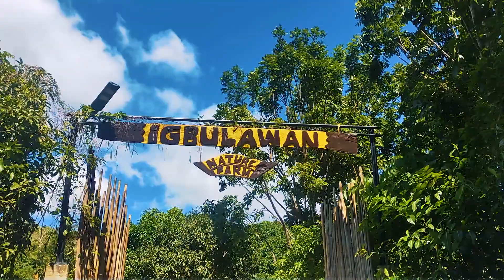Igbulawan Farm - San Joaquin, Iloilo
Another beautiful place in Western Visayas. Igbulawan Farm - experience a beautiful mountain resort.